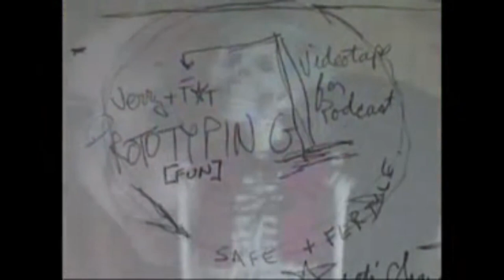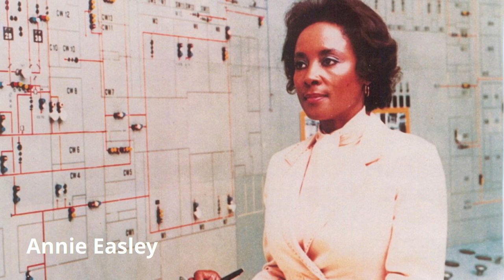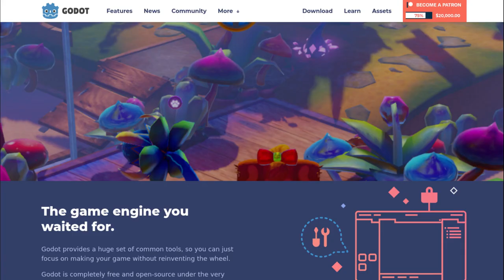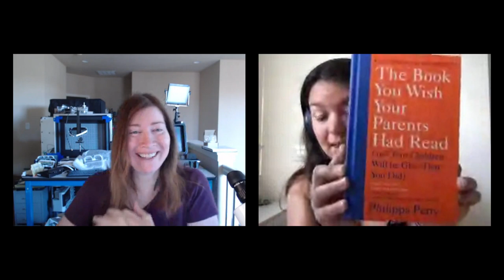Akademy 2021 Interview: In Conversation with Jeri Ellsworth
A *loooong* conversation with Jeri Ellsworth, self-made inventor, chip designer, AR entrepreneur and keynote speaker at Akademy 2021. In this chat we cover her career as a Silicon Valley mover and shaker, women in tech, getting to grips with KDE software, ... and car-racing.